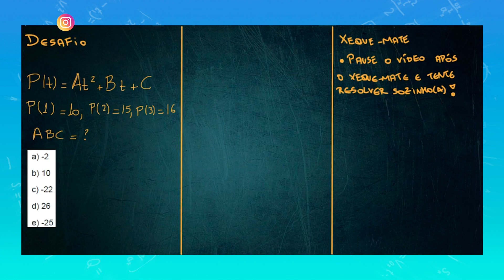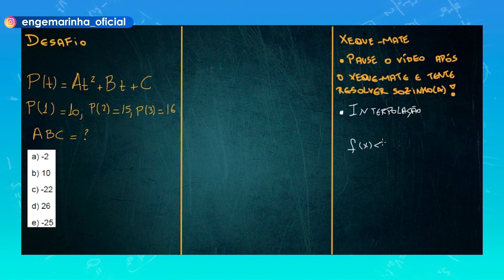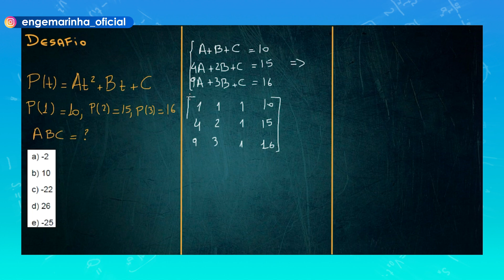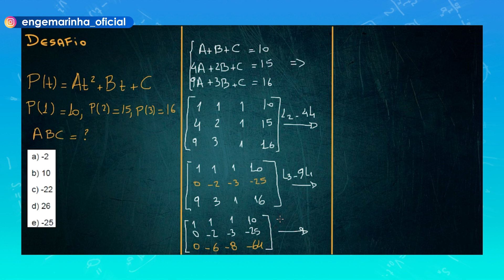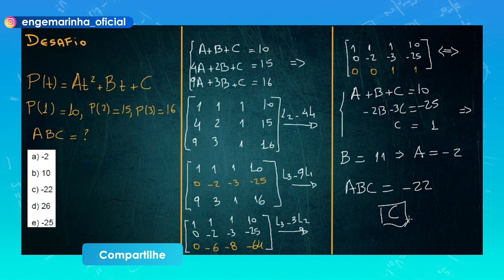CP-CEM | Interpolação | Cálculo Numérico | Desafio 06 | Engemarinha